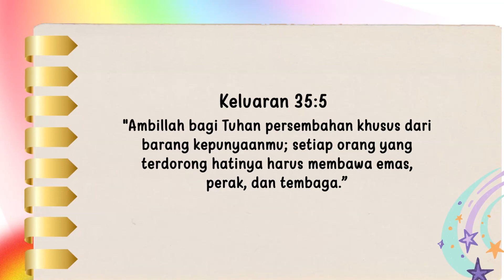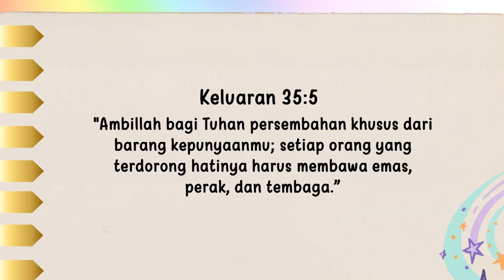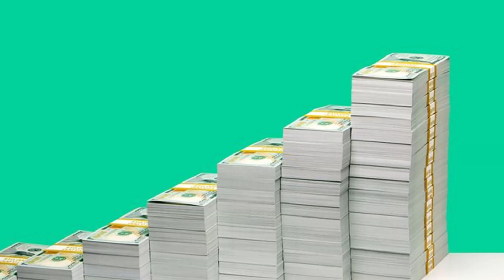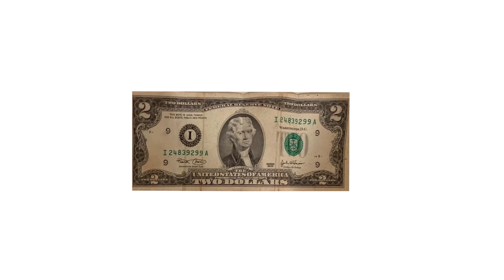Renungan Pagi Anak 2024 | 20 Februari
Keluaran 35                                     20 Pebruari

"Ambillah bagi Tuhan persembahan khusus dari barang kepunyaanmu; setiap orang yang terdorong hatinya harus membawa emas, perak, dan tembaga. " Keluaran 35:5

Pada saat hati orang-orang Israel baik pada Tuhan, mereka suka membawa persembahan untuk membantu pekerjaan Tuhan.  Dan hal ini selalu hal sama terjadi.
 Kita mempunyai hanya 2 Sekolah Sabat yang sudah diorganisir 110 tahun yang lalu. 26 tahun kemudian kita mempunyai 177 Sekolah  Sabat dengan 5.851 anggota.  Lalu orang-orang Advent mulai membawa persembahan mereka, pertama-tama untuk keperluan Sekolah Sabat mereka. Setelah 8 tahun lebih mereka mulai membawa persembahan untuk ladang-ladang penginjilan. Dalam waktu 25 tahun lebih mereka telah membawa satu Juta dolar untuk penginjilan! Dan ada lebih dari 400 Sekolah Sabat, dengan hampir 103.000 anggotanya. Sekitar akhir tahun 1984 anggota-anggota membawa 628 juta dolar untuk pekerJaan Tuhan, dan ada lebih dari 50 000 Sekolah Sabat dan lebih dari 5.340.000 anggota.  Pada tahun 1984 total persembahan Sekolah Sabat lebih dari 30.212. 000 dolar, atau rata-rata hampir satu dolar setiap detik! ltulah mengapa Allah memberkati pada waktu umat-umat-Nya membawa persembahan dengan rela hati.
Di Puerto Rico, tinggallah seorang janda yang mempunyai keluarga yang besar. Setiap orang memanggil dia Ibu Borrilla.  Suatu hari dia pergi ke Sekolah sabat, dan pada waktu dia mendengar panggilan untuk persembahan dia merasa dia harus memberikan 2 dolar.  Saat itu, 2 dolar adalah semua yang dia miliki, tetapi dia mengasihi Tuhan dan dia tahu Dia akan memberinya kekuatan untuk mencuci pakaian dan mencari uang. Jadi dia rela memberikan 2 dolar untuk persembahan. Segera setelah pulang ke rumah dia keluar ke halaman belakang rumah, dan apa yang terjadi?  Dua ekor burung mina terbang di atas kepala, dan masing-masing membawa 1 lembar uang 1 dolar di paruhnya! Burung-burung itu pasti menemukannya di suatu tempat dan berpikir membuat sebuah bentuk yang indah untuk dijadikan sarang mereka.
Tetapi sebuah KEJADIAN misterius terjadi. Mereka membuka paruhnya, dan 2 lembar uang satu dolar melayang jatuh tepat di kaki Ibu Borrilla. Dia tahu bahwa Allah akan memberkatinya untuk pengorbanannya yang sukarela dengan suatu cara atau yang lainnya. tapi dia hampir tidak mengharapkan sebuah keajaiban seperti ini.
 Apakah kalian membawa persembahan dengan sukarela, penuh kasih kepada Allah setiap Sabat? Dan apakah Allah memberkati kalian untuk itu?

"Take ye from among you an offering unto the Lord: whosoever is ofa willing heart, let him bring it.. gold, and silver, and brass. " Exodus 35:5.

When the hearts of the children of Israel were right with God they loved to bring offerings to help along the Lord's work. And it has always been the same.
We had only two organized Sabbath schools 110 years ago. Twenty-six years later we had 177 Sabbath schools, with 5,851 members. Then the Advent people began to bring their offerings, at first for their Sabbath school supplies. After eight more years they began to bring offerings for the Lord's work in the mission fields. In twenty-five more years they had brought in one million dollars for missions! And there were more than four thousand Sabbath schools, with nearly 103,000 members. By the end of 1984, members had brought in $ 628 million for the Lord's work, and there were more than 50,000 Sabbath schools and more than 5,340,000 members. In 1984 the Sabbath school offering totaled more than $30,212,000, or an average of nearly one dollar every second! That is the way God blesses when His people bring a willing offering.

In Puerto Rico there lived a little widow woman who had quite a large family. Everyone called her Mother Borrilla. One day she went to Sabbath school, and when she heard the appeal for an offering she felt that she ought to give $2. Now, $2 was just about all she had, but she loved the Lord and she knew He would give her strength to wash clothes and earn some more. So she willingly gave her $2 for an offering. Soon after going home she went out into the backyard, and what do you think? Two mina birds flew overhead, and each one had a $1 bill in its beak! They must have found them somewhere and thought they would make a nice lining for their nest.
But a mysterious thing happened. They opened their beaks, and the two $1 bills floated right down to Mother Borrilla's feet. She knew God would bless her for her willing sacrifice in some way or another, but she hardly expected a miracle like this.
 Do you bring a willing, loving offering to the Lord every Sabbath? And does God bless you for it?